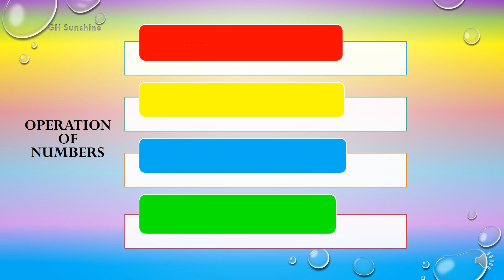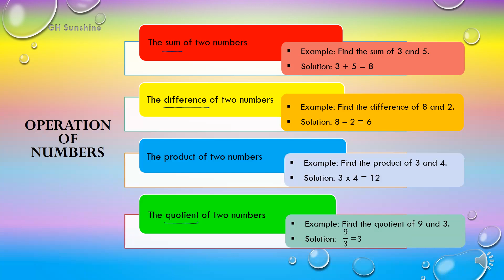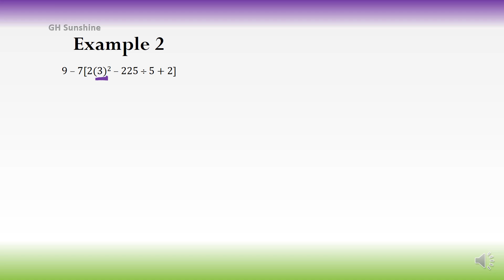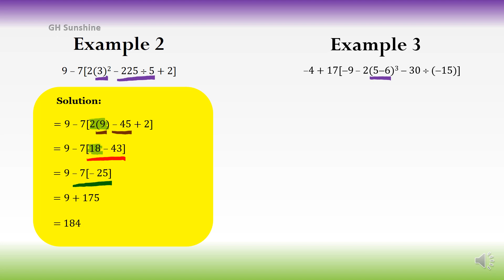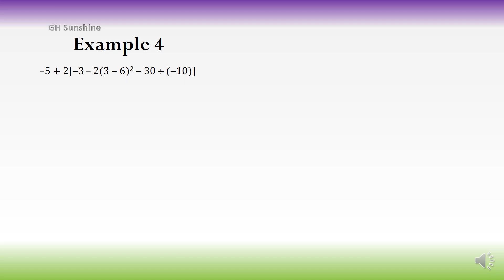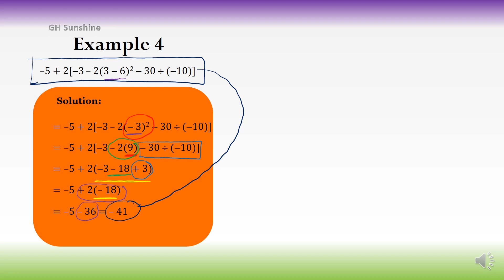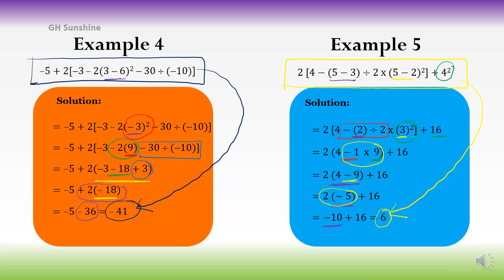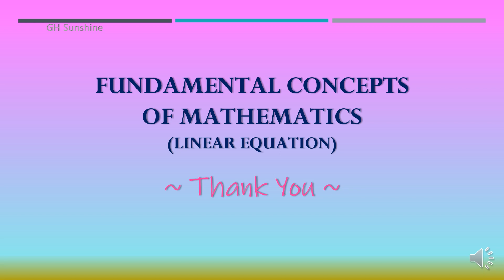BODMAS Rule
Operation of numbers and how to solve the question without using calculator, but using BOSMAS Rule.